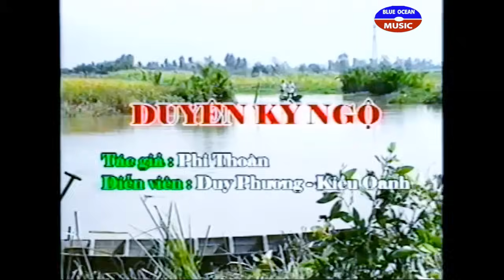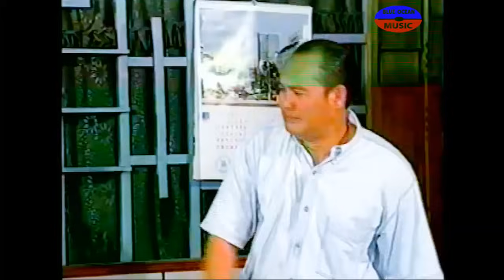Hài : Duyên Kỳ Ngộ - Cười Bể Bụng Với Kiều Oanh - Hoài Linh - Chí Tài Hay Nhất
🔰Youtube channel of blueoceanmusiconline
🔰We are one of the best Vietnamese Entertainment: Music, Comedy, Live Show, Cai Luong,...
🔰Kênh quy tụ với những ngôi sao danh hài nổi tiếng tại hải ngoại và Việt Nam